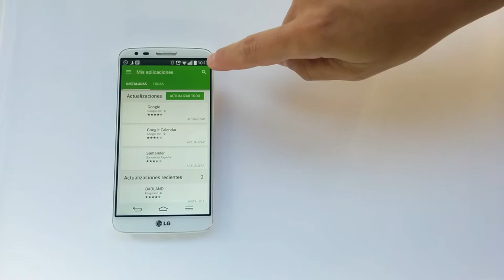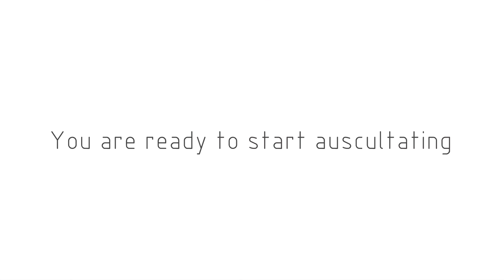Ekuore Vet electronic stethoscope - Video 4 -Simple APP (Android)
Learn how to use the monitor panel to visualize the phonogram, BPM and record the auscultation.